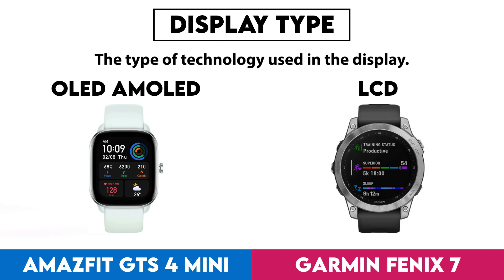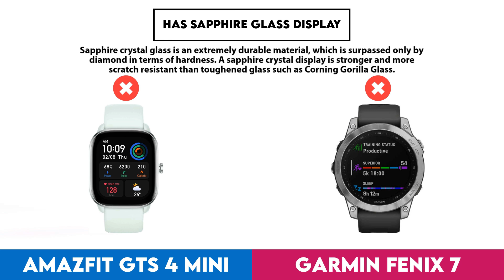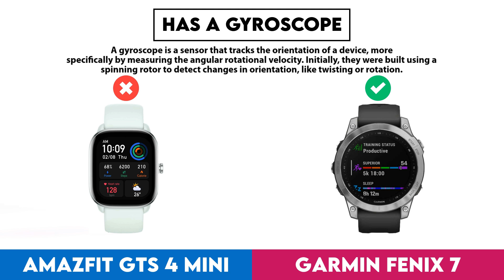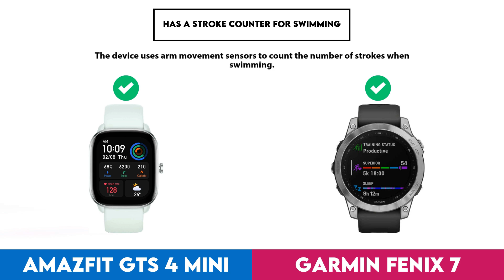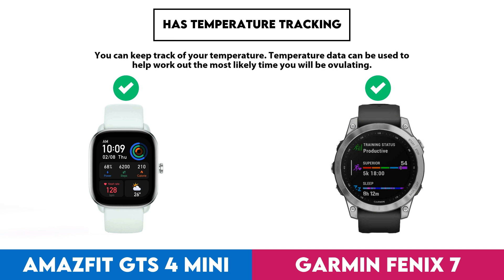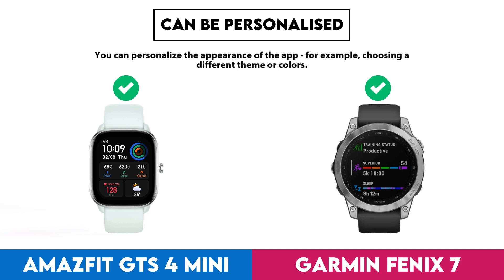Amazfit GTS 4 Mini vs Garmin Fenix 7 Comparison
In this video I made a comparison between  Amazfit GTS 4 Mini and Garmin Fenix 7 based on their different features and performance factors. Intention of this video is to help you choose the right product for you.

Timestamps:
Design - 0:00:05
  Screen Size - 0:00:08
  Display Type - 0:00:18
  Is Dustproof And Water-Resistant - 0:00:28
  Atm Rating - 0:00:38
  Has Branded Damage-Resistant Glass - 0:00:48
  Pixel Density - 0:00:58
  Sweat Resistance - 0:01:08
  Watch Band Is Replaceable - 0:01:18
  Has A Display - 0:01:28
  Resolution - 0:01:38
  Always-On Display - 0:01:48
  Thickness - 0:01:58
  Has A Touch Screen - 0:02:08
  Weight - 0:02:18
  Height - 0:02:28
  Width - 0:02:38
  Has Sapphire Glass Display - 0:02:48
  Volume - 0:02:58
  Width Of Band - 0:03:08
Sensors - 0:03:18
  Monitors Blood Oxygenation Levels - 0:03:21
  Has A Heart Rate Monitor - 0:03:31
  Has Gps - 0:03:41
  Has An Accelerometer - 0:03:51
  Has A Temperature Sensor - 0:04:01
  Has A Compass - 0:04:11
  Has A Gyroscope - 0:04:21
  Monitors Perspiration - 0:04:31
Activity tracking - 0:04:41
  Tracks Your Sleep - 0:04:44
  Tracks Distance - 0:04:54
  Tracks Steps Taken - 0:05:04
  Measures Pace - 0:05:14
  Provides Sleep Reports - 0:05:24
  Detects Activities Automatically - 0:05:34
  Has A Route Tracker - 0:05:44
  Tracks Elevation - 0:05:54
  Has Multi-Sport Mode - 0:06:04
  Has Exercise Tagging - 0:06:14
  Has A Stroke Counter For Swimming - 0:06:24
  Tracks Calorie Intake - 0:06:34
  Designed For Diving - 0:06:44
  Designed For Golf - 0:06:54
Connectivity - 0:07:04
  Is Compatible With Ios - 0:07:07
  Is Compatible With Android - 0:07:17
  Supports Wi-Fi - 0:07:27
  Has Nfc - 0:07:37
  Has A Cellular Module - 0:07:47
Battery - 0:07:57
  Battery Life - 0:08:00
  Battery Life With Gps On - 0:08:10
  Has Wireless Charging - 0:08:20
  Has A Rechargeable Battery - 0:08:30
  Has A Solar Power Battery - 0:08:40
  Has A Removable Battery - 0:08:50
Features - 0:09:00
  Has Hrv Tracking - 0:09:03
  Measures Vo2 Max - 0:09:13
  Measures Resting Heart Rate - 0:09:23
  Shows Readiness Level - 0:09:33
  Can Be Used To Answer Calls - 0:09:43
  Locates Your Phone - 0:09:53
  Has Call Control - 0:10:03
  Has Notifications - 0:10:13
  Has Irregular Heart Rate Warnings - 0:10:23
  Has Silent Alarm - 0:10:33
  Has Vibrating Alerts - 0:10:43
  Has Fall Detection - 0:10:53
  Has A Stopwatch - 0:11:03
  Has Smart Alarm - 0:11:13
  Has Voice Commands - 0:11:23
  Acquires Gps Faster - 0:11:33
App & Software - 0:11:43
  Provides Activity Reports - 0:11:46
  Has Inactivity Alerts - 0:11:56
  Counts How Many Calories You'Ve Burned - 0:12:06
  Has Goal Setting - 0:12:16
  Has Achievements - 0:12:26
  Free App - 0:12:36
  Has Exercise Diary - 0:12:46
  Ad-Free - 0:12:56
  Has Coaching - 0:13:06
  Has Temperature Tracking - 0:13:16
  Has Period Notifications - 0:13:26
  Supports Routes - 0:13:36
  Syncs With Existing Calendars - 0:13:46
  Has Voice Feedback - 0:13:56
  Has Music Playback - 0:14:06
  Displays Fertile Window Notifications - 0:14:16
  Includes Maps - 0:14:26
  Predicts Ovulation - 0:14:36
  Predicts Start Date - 0:14:46
  Has Video Tutorials - 0:14:56
  Supports Widgets - 0:15:06
  Can Be Personalised - 0:15:16
  Has Barcode Scanner On App - 0:15:26
  Tracks Water Intake - 0:15:36
  Has Weight Tracking - 0:15:46
  Has Live Tracking - 0:15:56
  Tracks Bmi - 0:16:06
Miscellaneous - 0:16:16
  Has A Battery Level Indicator - 0:16:19
  Has Auto Pause - 0:16:29
  Compatible With Smart Scales - 0:16:39
  Compatible With External Heart Rate Monitors - 0:16:49
  Is Compatible With Windows - 0:16:59
  Has An External Memory Slot - 0:17:09
  Is Compatible With Mac Os X - 0:17:19
  Has A Socket For A 3.5 Mm Audio Jack - 0:17:29